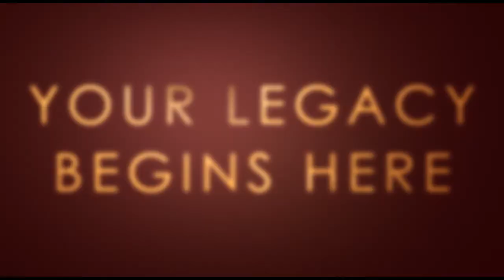Valedictory Address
Khamisa Joseph the Daniel McIntyre 2016 class valedictorian at Daniel McIntyre Collegiate Institute for 2016.